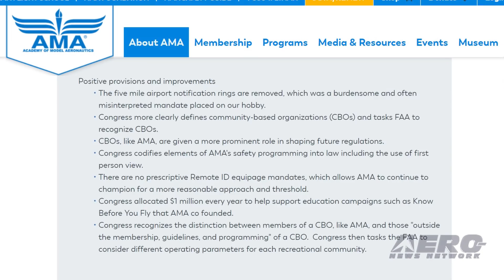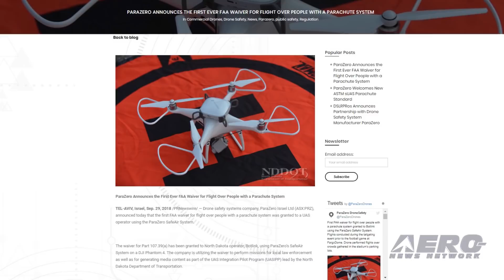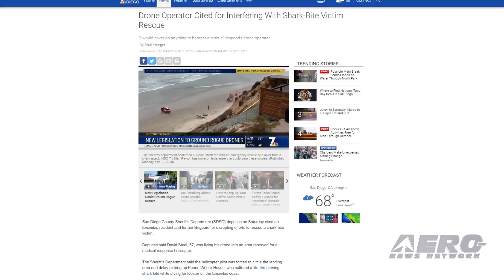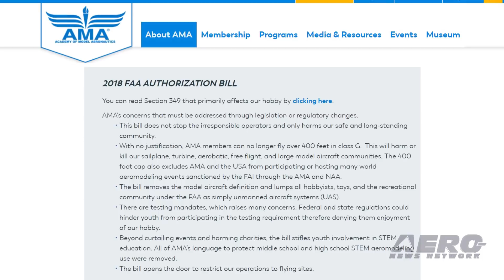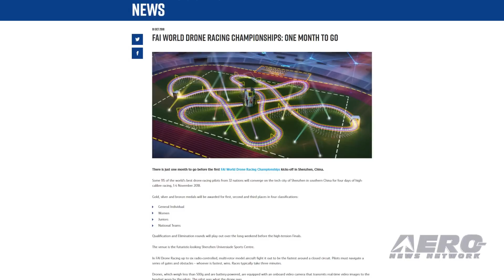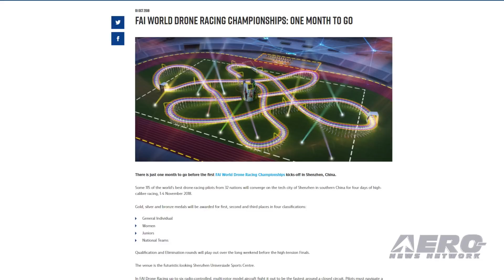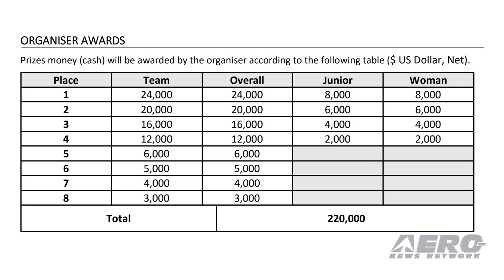AMA Drone Report 10.04.18: Good/Bad News About FAA Reauthorization, FAI Drone Races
Also: ParaZero FAA Waiver, Drone-Balloon Collision, Drone Operator Cited, Mavic 2 Pro

FAA Reauthorization is all but a done deal now... awaiting all but a certain signature from the President. And now... the work begins in earnest... because the model aviation community had some wins and some losses in this massive 1200 page bill. First... let’s look at the good news. And... here comes the bad news about Reauthorization... in which a few aeronautically ignorant elected officials decided to side with the commercial droners against the hundreds of thousands of model aviators that have helped build the world of aviation up to where it is today. There is just one month to go before the first FAI World Drone Racing Championships kicks-off in Shenzhen, China. Some 115 of the world's best drone-racing pilots from 32 nations will converge on the tech city of Shenzhen in southern China for four days of high-calibre racing, November 1-4. Qualification and Elimination rounds will play out over the long weekend before the Finals. In FAI Drone Racing up to six radio-controlled, multi-rotor model aircraft fight it out to be the fastest around a closed circuit. Pilots must navigate a series of gates and obstacles – whoever is fastest, wins. Races typically take three minutes. All this -- and MORE in today's episode of the AMA Drone Report!!!

AMA Drone Report 10.04.18 is chock full of info in this Weekly News Episode, Thursday, October 4th, 2018... Presented by Aero-TV veteran videographer and Airborne Hosts Brianne Cross, Christopher Odom, and Laura Hutson, and is supported by ANN CEO/Editor-In-Chief Jim Campbell, Chief Videographer Nathan Cremisino, and Aero-Journalist Tom Patton, this episode covers:

First... The Good News About FAA Reauthorization
And Then, The Bad News About FAA Reauthorization
FAI World Drone Racing Championships: Under One Month To Go
ParaZero Announces Award Of FAA Waiver For Botlink
First Collision Between A Drone And A Balloon Reported
San Diego County Sheriff Cites Drone Operator
We have a Mavic 2 Pro... And We’Re Not Afraid To Use It...